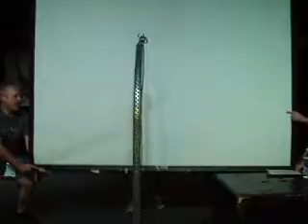Hillbilly Kabookee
Sometimes you've just gotta improvise.